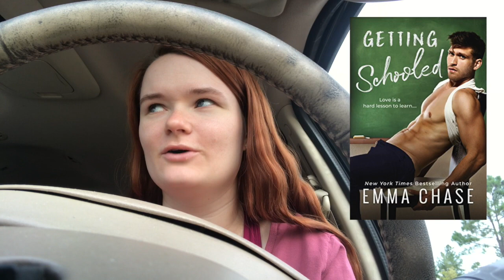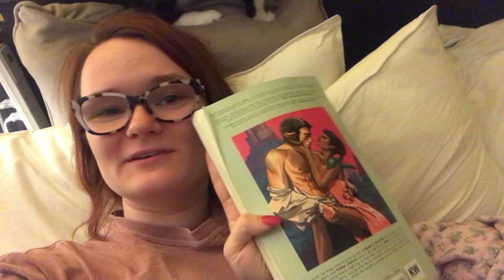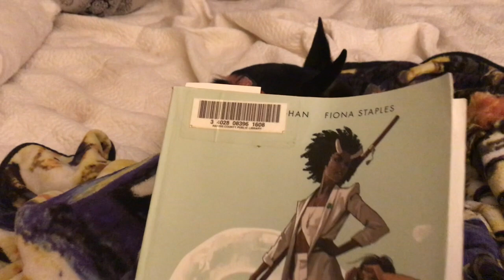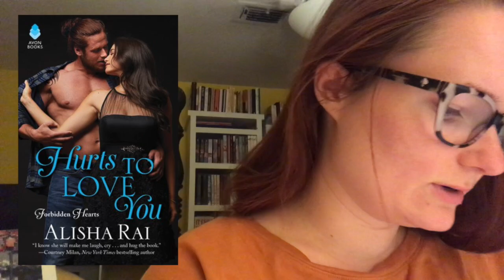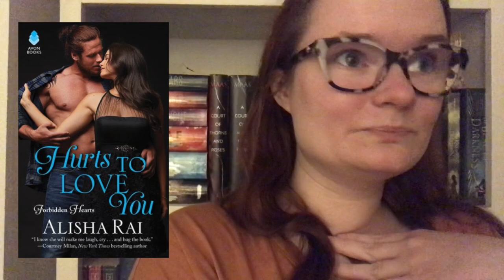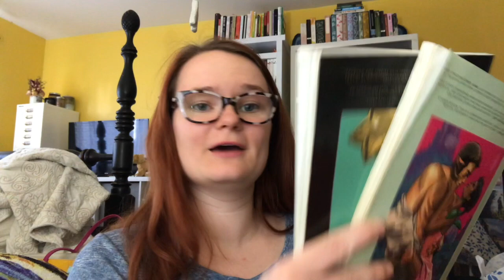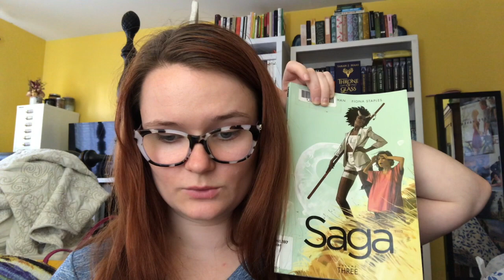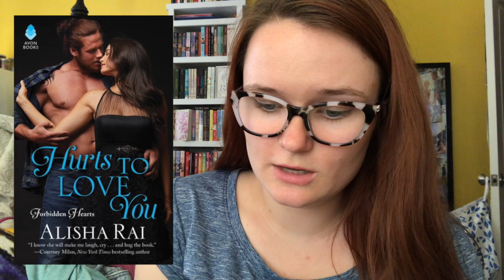reading rush reading vlog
Hi yall!! Here is my (very late) reading vlog for the reading rush! Did you participate this year?

xoxo Averie